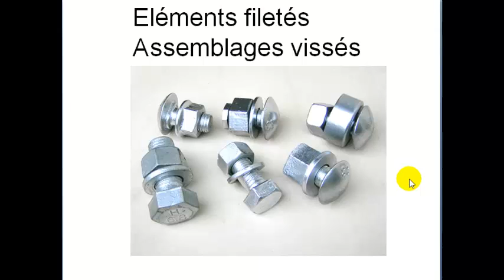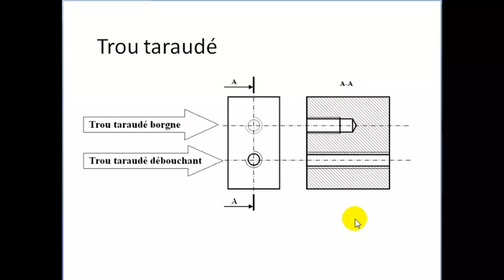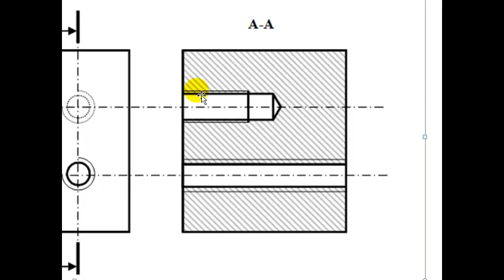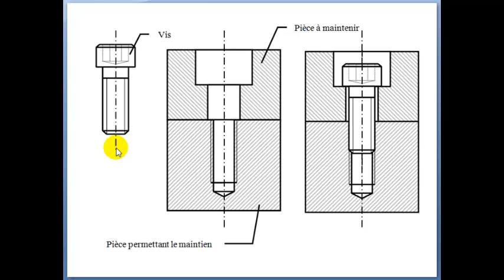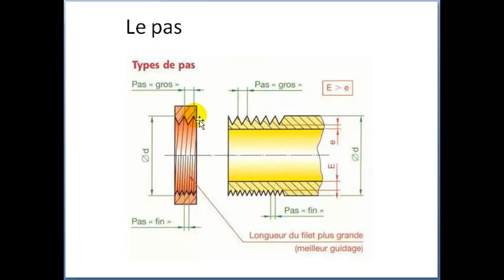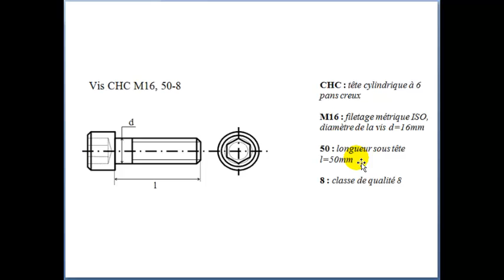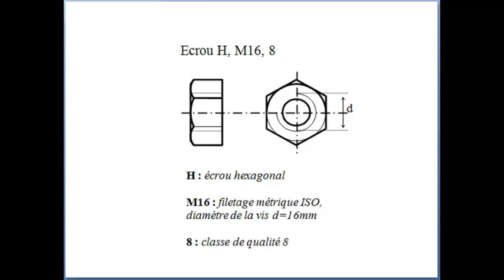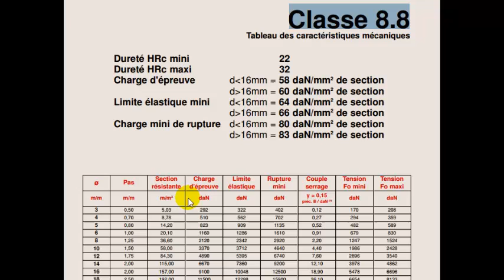Vis et écrous, Assemblages vissés. Cours dessin industriel. Partie 23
Cours dessin technique